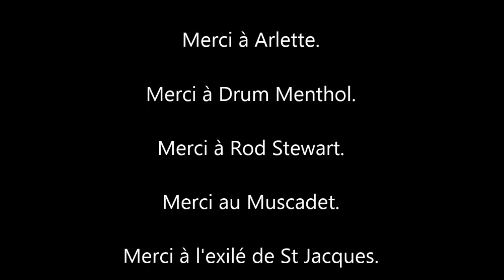Foulees du Tram 2013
Il était une fois une bande de copains qui décidèrent d'aller courir un dimanche après-midi. Comme de par hasard, il y avait plein d'autres joggers mais moins déguisés qu'eux.
Qu'à cela ne tiennent, ils continuèrent de suivre les autres joggers pour savoir jusqu'où ils allaient.